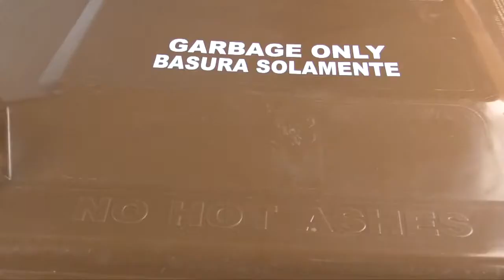The City of Elk Grove Reminds You juice pouches boxes HD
This film was made as part of a collaboration between the City of Elk Grove's Integrated Waste Department and the students of Curiosity Films.